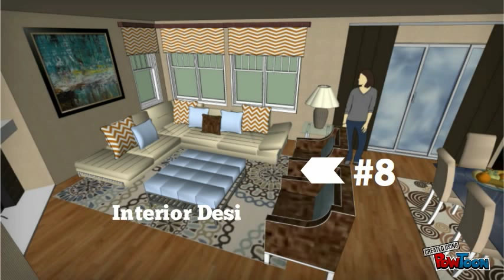8 Reasons Interior Designers are AWESOME!!!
Why should you hire an interior designer to take care of your next renovation or remodeling project?  Well, here are 8 good reasons to do so!  I bet you didn't know an interior designer can actually save you money by helping you avoid costly mistakes, and by keeping you in budget!  Not to mention, an interior designer can keep your project on track by coordinating all the selecting, purchasing, ordering, delivery and installation of all the stuff you'll need.  I'm sure you have better things to do with your time!  Don't you?

We serve the San Francisco Bay Area, and more specifically, the Tri-City area of Fremont, Union City and Hayward, and the Tri Valley area of Livermore, Pleasanton and Dublin.  We are willing to travel up to 25 miles outside of our hub in Union City, and can even work remotely and virtually and do a 3D conceptual design for you!